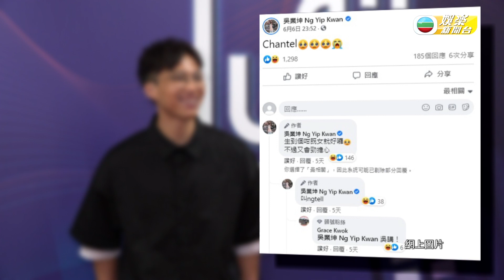娛樂新聞台 ｜姚焯菲獲吳業坤網上瘋狂表白｜聲夢傳奇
【娛樂新聞台】姚焯菲獲吳業坤網上瘋狂表白
《聲夢傳奇》參賽者之一姚焯菲早前係電視節目中唱出一首「戀愛預告」大獲好評，吳業坤仲成為佢嘅忠實粉絲，佢仲喺網上瘋狂表白，要幫佢成立粉絲團咁話。年紀輕輕嘅姚焯菲知道坤哥咁喜歡自己，佢仲係一位唱歌咁叻嘅人添，令佢有點不知所措，不過有JW王灝兒出聲叫坤哥放過姚焯菲啦！

想睇番呢集嘅精彩內容?即刻登入myTV SUPER享受睇TVB自製節目7日免費點播

Like + Follow = 緊貼 TVB 各劇集及藝員動態！